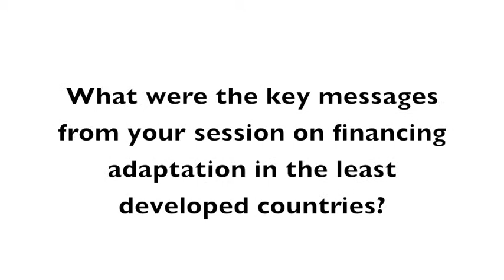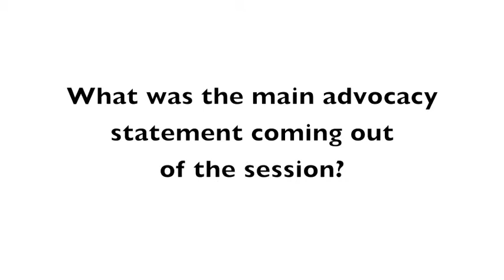CBA8 session interview: Dr Krishna Paudel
An interview with Dr Krishna Paudel, secretary of the Ministry of Science, Technology and Environment of the government of Nepal, at the 8th annual conference on community-based adaptation to climate change.

Paudel was the keynote speaker in a session on "Financing adaptation in the least developed countries", and discusses the issues raised.